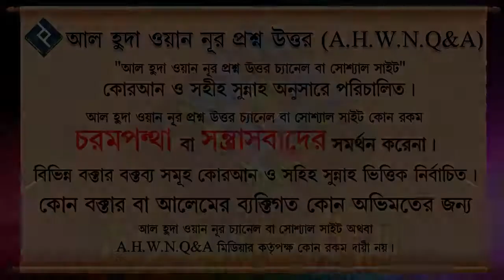ঈমান ও আমল কমে যাওয়ার কারণ কি ᴴᴰ┇শাইখ মনিরুল ইসলাম আল ফাইজি